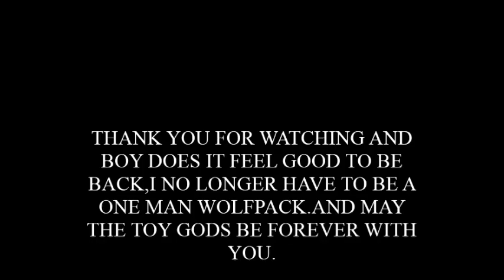The Return Toy Haul-A long Time Coming